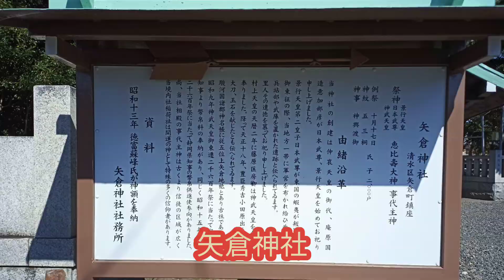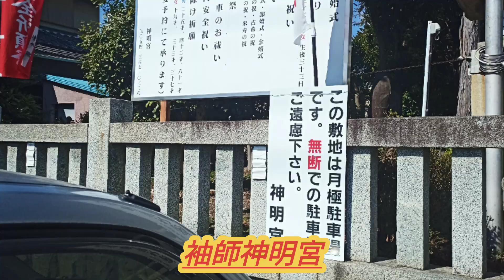矢倉神社と袖師神明宮